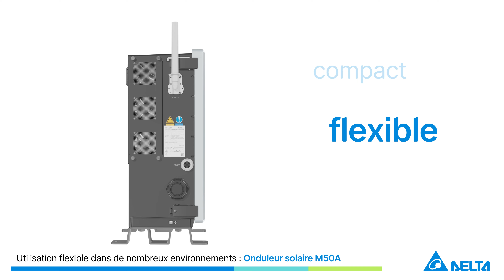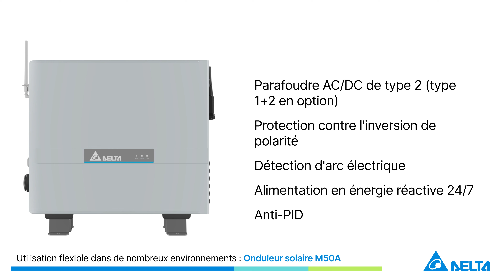Aperçu des produits des onduleurs solaires Delta M50A Flex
Le M50A Flex triphasé de Delta, avec 6 trackers MPP pour jusqu'à 12 chaînes de modules, est l'onduleurs solaires parfaits pour les grandes installations en toiture ou les solutions de parking. Cette vidéo vous donne un bref aperçu des principales caractéristiques et fonctions.